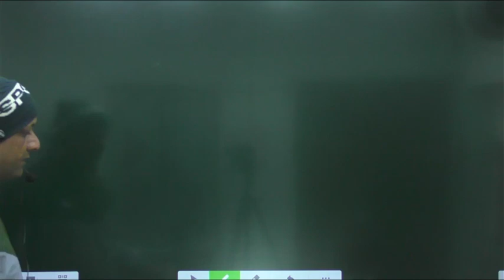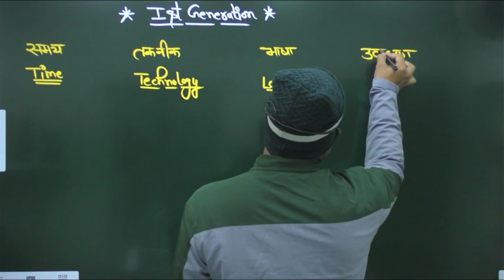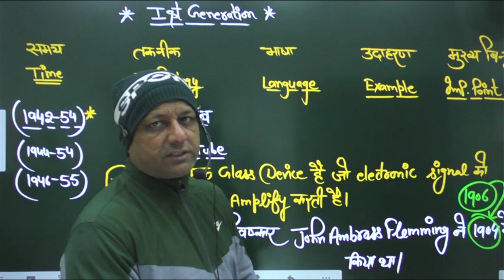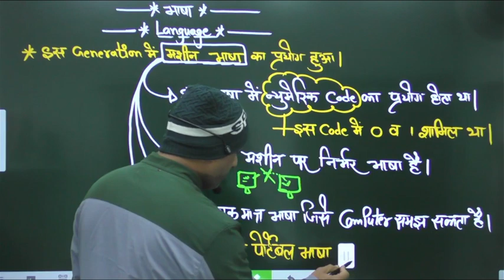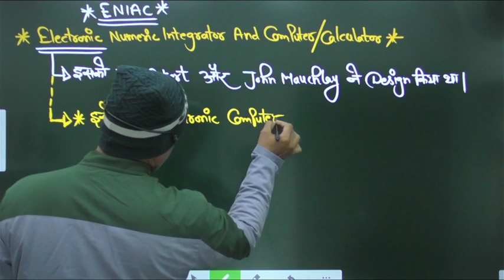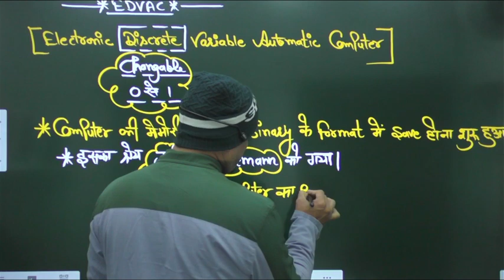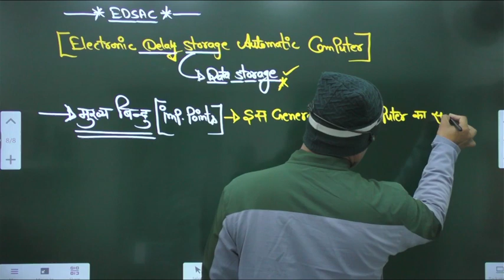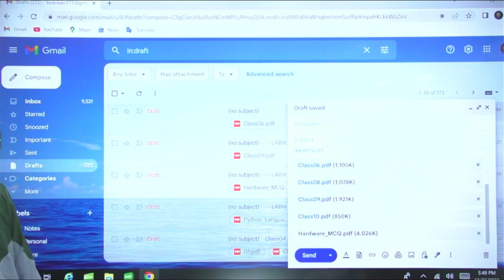HSSC CET | चंडीगढ़ पुलिस कंप्यूटर | SSC CGL | CHSL | Computer Generation Chandigarh Police Computer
Labhsinghnaincomputer
labhsinghnaincomputer
CET  लिए पूरा कंप्यूटर एक ही विडियो में | CET Computer Literacy | Complete Computer | LabhsinghnainCET  लिए पूरा कंप्यूटर एक ही विडियो में | CET Computer Literacy | Complete Computer | LabhsinghnainCET  लिए पूरा कंप्यूटर एक ही विडियो में | CET Computer Literacy | Complete Computer | Labhsinghnain

कंप्यूटर स्पेशल कोर्स || SSC CGL | CHSL | Group C || Group D CET || Rajasthan CET| Chandigarh Police

ISRO EXAMs
NIELIT ExamJoin this channel to get access to perks:

NIELIT ExamHSSC CET | चंडीगढ़ पुलिस कंप्यूटर  | SSC CGL | CHSL | Computer Generation  Chandigarh Police Computer